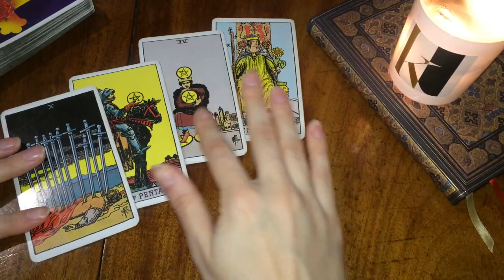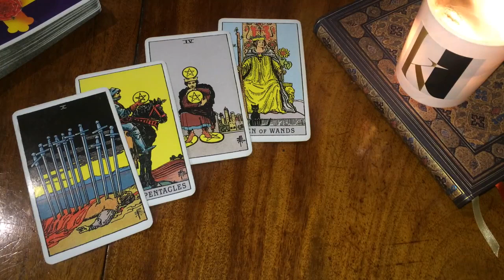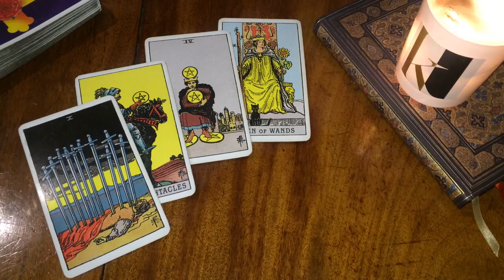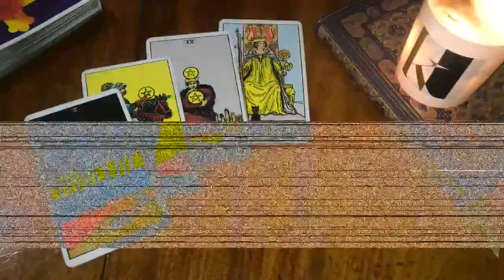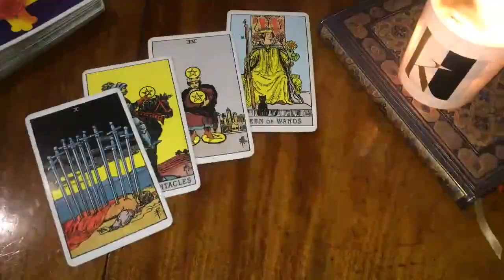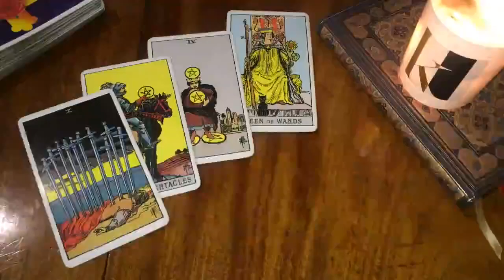Pisces, this is ALL a part of THEIR PLAN to get you HOOKED! 🔥7 -13 March Weekly Tarot 2022